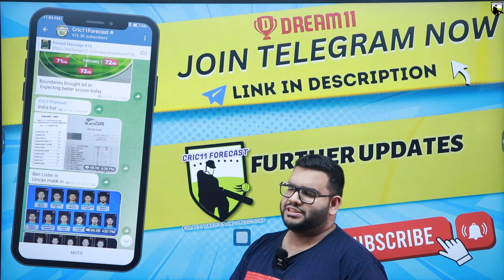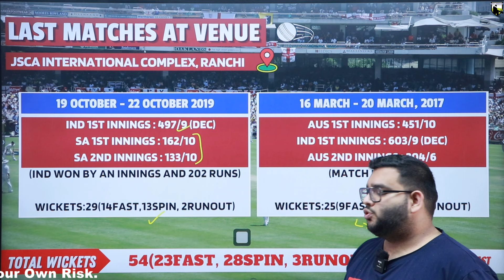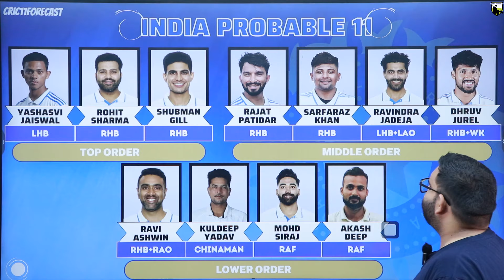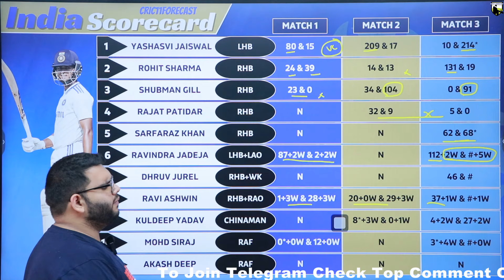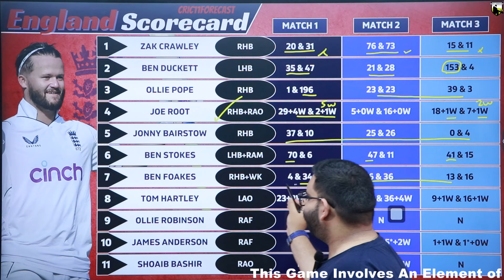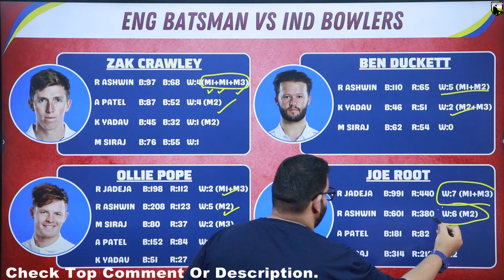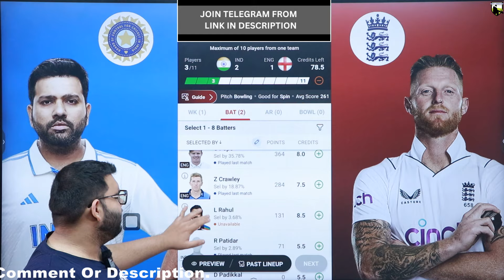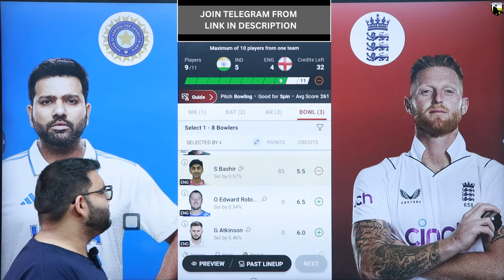IND vs ENG Dream11 Prediction|IND vs ENG Dream11 Team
IND vs ENG Dream11 Prediction|IND vs ENG Dream11|IND vs ENG Dream11 Team| is a match of ind vs eng dream11 test and includes match preview for ind vs eng dream11 from test series 2024

Code:FORECAST

ind vs eng test
ind vs eng dream11 prediction 2024
ind vs eng prediction today match
ind vs eng test 2024
cric11forecast
dream11
dream11 prediction
eng vs ind dream11 today
eng vs ind test
england vs india dream11
dream11 today
Dream11

1. This analysis  is based on my

2.Dream11 takes great care to comply with all central and state legislation in India to ensure that  users are fully protected. Every contest on  platform is carefully designed to comply with applicable statutes and regulations in India.